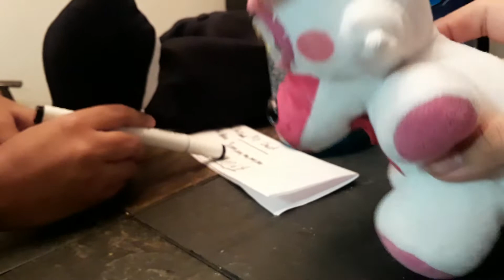Bendy's lottery ticket win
Sorry if you see Gabriel's face
I tried to cut it out.